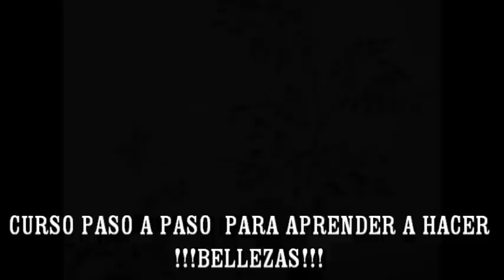6-!!!Descubre como pintar bellezasen minutos !!!.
es un curso completo descargable de Como hacer flores, un arte que todo el mundo puede aprender, con las técnicas, más fáciles y rápidas, solo necesitas pintura acrílica, 3 pinceles y hojas, luego podrás pintar todo lo que quieras, con diferentes tipos de flores.